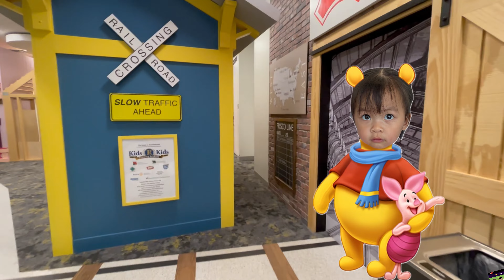Library with Jayden and Eliana